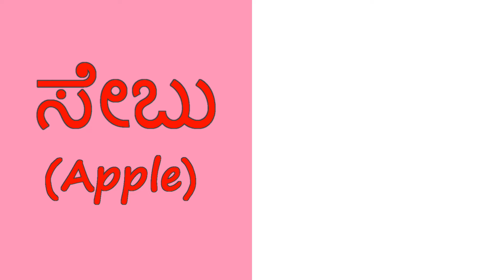ಹಣ್ಣುಗಳ ಹೆಸರು | fruit names in Kannada | preschool learning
This video helps kids to learn fruit names in Kannada. Preschoolers and kindergarten kids will find it easy to recite and learn fruit names.